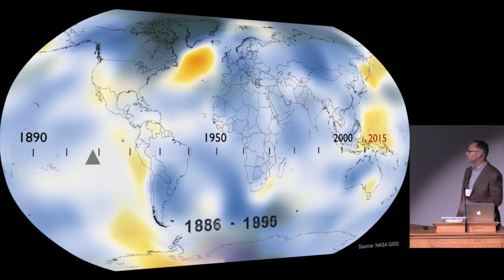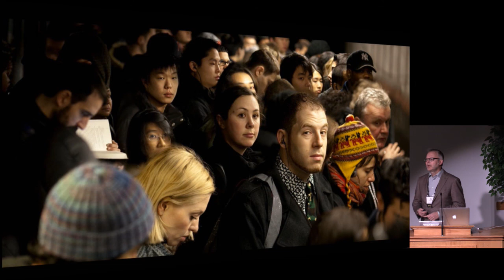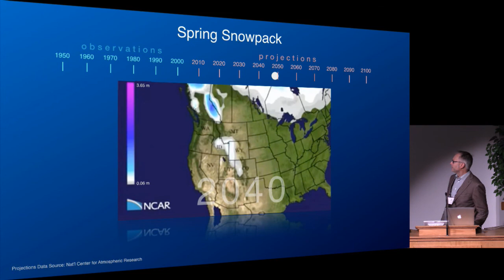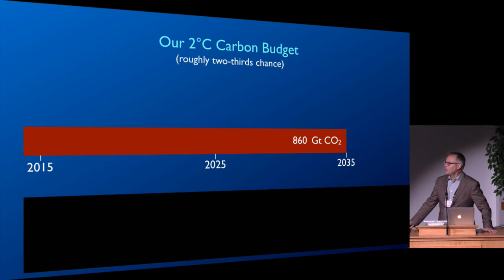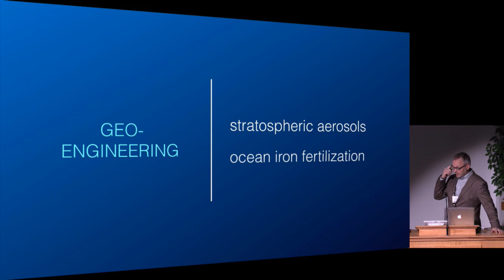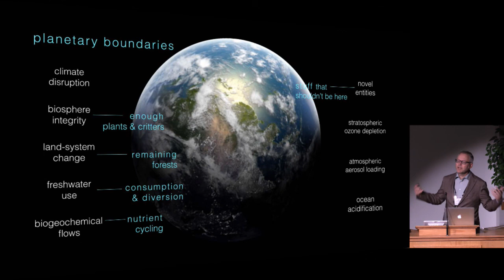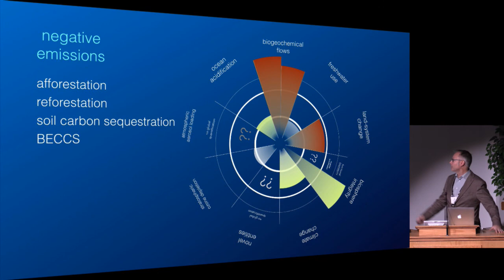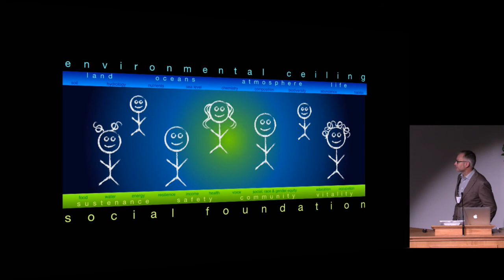The Great Big Context of Climate Disruption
Human-driven climate disruption poses extreme risks in the coming decades. Indeed some people, societies, species, and ecosystems have already experienced significant, even catastrophic consequences. Recognition of the scale and immediacy of this malady is now driving a new era of mitigation strategies. Climate disruption, however, is not a single ailment that can be treated in isolation. Rather, it is one of a family of existential afflictions, including a massive and accelerating loss of biodiversity, acute ecological overshoot, and intensifying social inequities - emergent from the same underlying pathology. And while some climate mitigation pathways address multiple symptoms synergistically, others exacerbate them.  We find ourselves at a crossroads, in need of a map clearly depicting the landscape and a compass to guide us. In this talk I’ll introduce one such map - a framework of ‘planetary boundaries’ ... and one such compass - the concept of a safe operating space for all people. What yet remains is the active participation of a broad spectrum of society to keep the full suite of so- called “wicked” socio-environmental problems clearly in focus as we plot a course forward.

Dr. Robert Davies is a Utah-trained physicist and educator whose work focuses on synthesizing and communicating a broad range of research - including climate, energy, agriculture, economics, and complex systems. His published works include research in the fields of spacecraft / space environment interactions; the fundamental nature of light and information; and Earth’s climate system. He is also co-creator of The Crossroads Project, a collaborative communication project combining a hard science narrative with evocative imagery and powerful music, bringing to bear the power of performance art on the topic of human sustainability.
Dr. Davies is an Associate of the Utah Climate Center and adjunct professor in Utah State University’ Department of Plants, Soils and Climate. He has taught on the faculty of three universities; worked as project scientist for Utah State University’s Space Dynamics Laboratory; as technical liaison for NASA’s International Space Station project; and served as an officer and meteorologist in the United States Air Force. He lives and works in Logan.